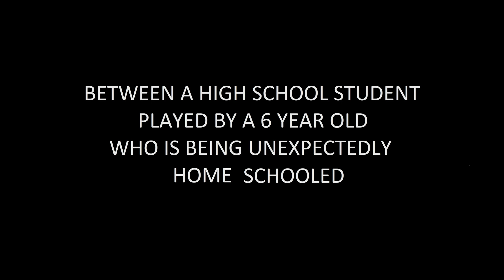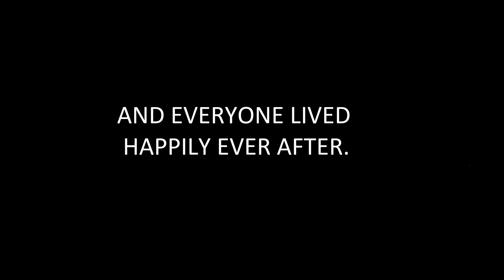Back to the Future in Under 90 Seconds